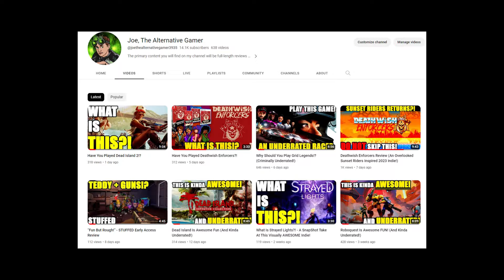Trinity Trigger Game Review (Overlooked And Underrated!)